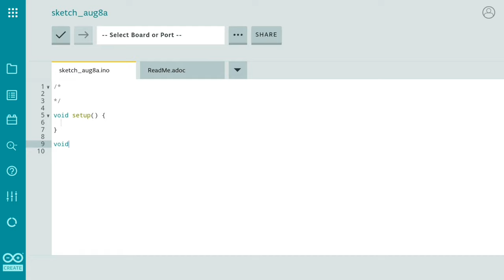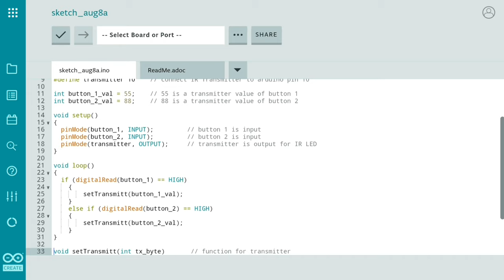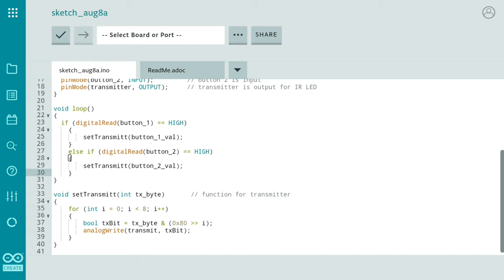Arduino Function | Calling The Functions || Part-1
Hello viewers!!!

Today in this video i teach you what is Arduino Functions, how to use functions in our program or code and how do they work in our programs. This is a part 1 video of function tutorial and part 2 of this series are coming soon.